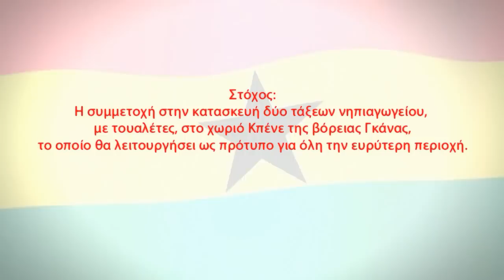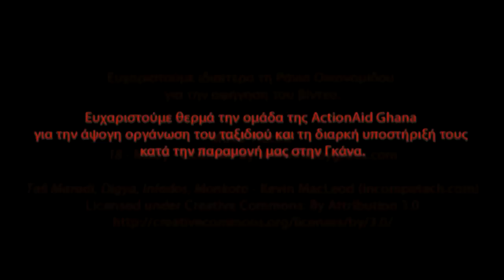ActionAid: Εθελοντικό Ταξίδι Αναδόχων στη Γκάνα 2013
2ο Εθελοντικό Ταξίδι Αναδόχων στη Γκάνα

Η κοινότητα που επισκεφτήκαμε ονομάζεται Kpene και βρίσκεται στην επαρχεία Tamale στη βόρεια Γκάνα, δηλαδή στην πιο φτωχή μεριά της χώρας. Εκεί συνεργαστήκαμε με τους κατοίκους για να χτίσουμε τις 2 νέες τάξεις του Νηπιαγωγείου (προνήπιο και νήπιο), που μέχρι σήμερα συστεγάζονται και εξυπηρετούν ταυτόχρονα περίπου 60 μαθητές σε ένα παράλληλο μάθημα - όσο σουρεαλιστικό κι αν ακούγεται κάτι τέτοιο! Λίγο πιο πέρα σκάψαμε 3 μέτρα, ώστε να δημιουργηθούν τουαλέτες, οι οποίες απλά δεν υπήρχαν πουθενά στην ευρύτερη περιοχή. Τέλος, βοηθήσαμε στο χτίσιμο ενός μικρού γραφείου, το οποίο θα μοιράζονται η Διευθύντρια και οι δάσκαλοι του σχολείου, καθώς μέχρι τώρα μοιράζονταν ένα δέντρο για αυτόν το σκοπό.

Video: Multivision